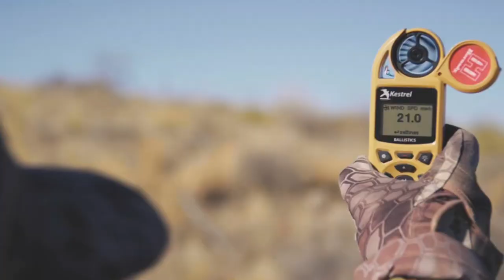aoudad hunting / aoudad hunting in west mexico/ aoudad sheep hunt 2022